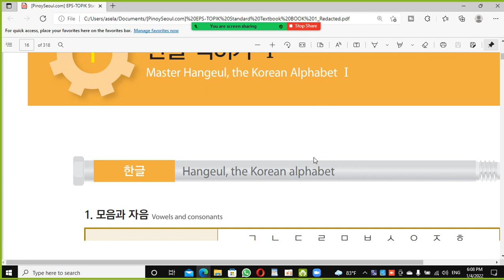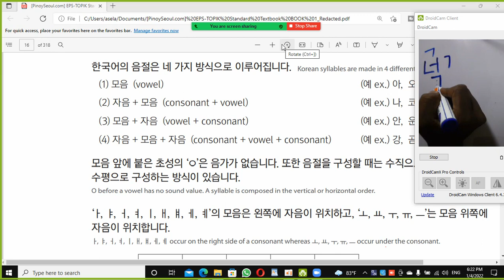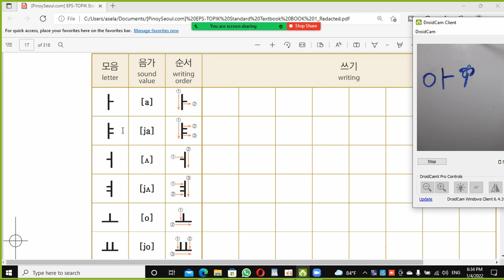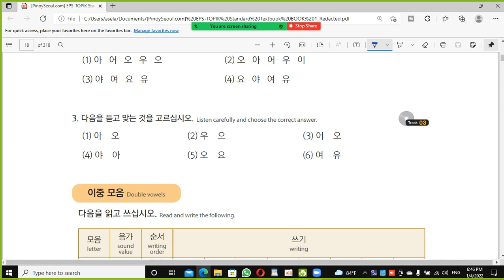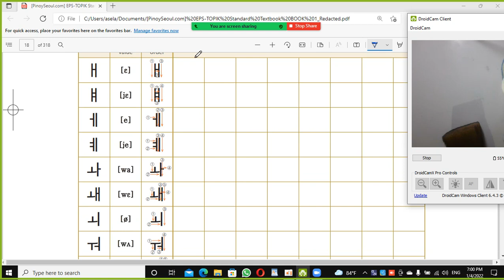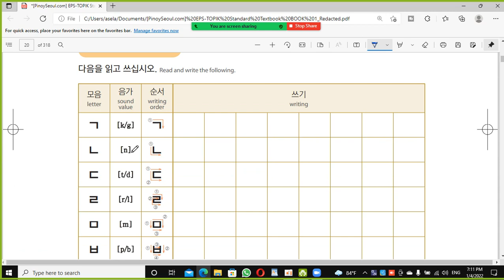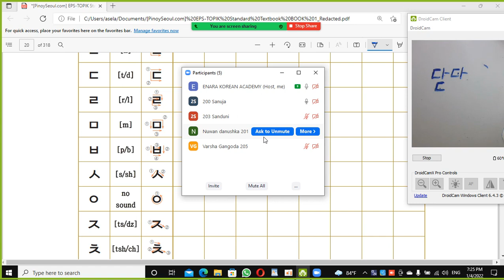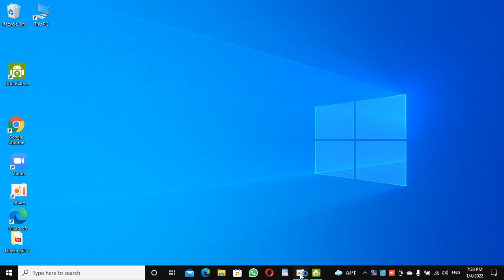අගහරුවාදා සවස 6 පංතිය 2020/1/4 Korean exam eps topic sinhala book Korean zoom online class